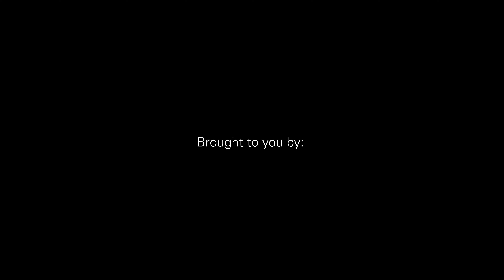Welcome Back Animation 2021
Animation done for Delaware County Community College to welcome the College's student, staff and community back to campus. Was done to tie together previous animations and promotional items. Thank you for viewing!